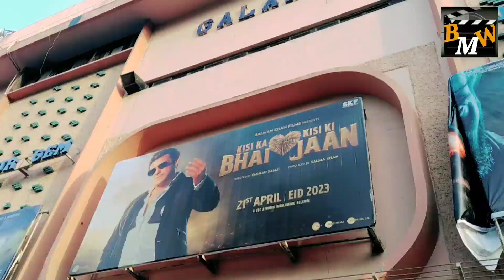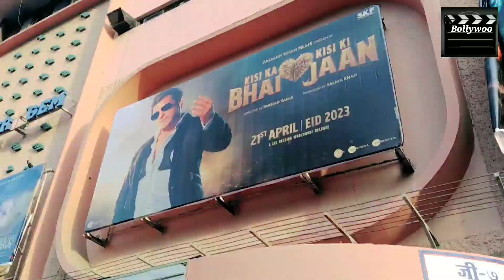BHAIJAAN ( WEDNESDAY ) HUGE PUBLIC LINE GAIETY GALAXY MUMBAI